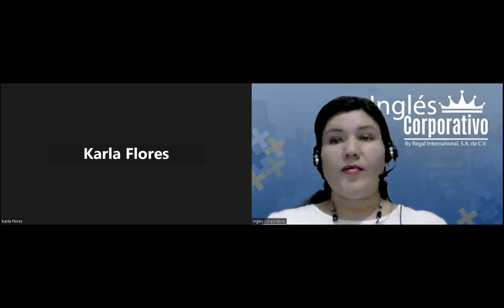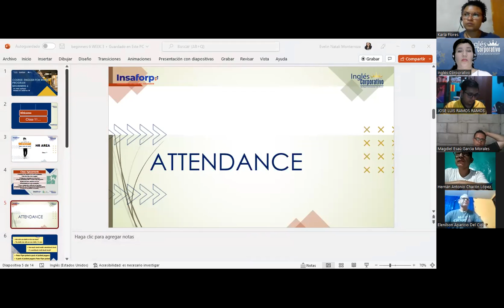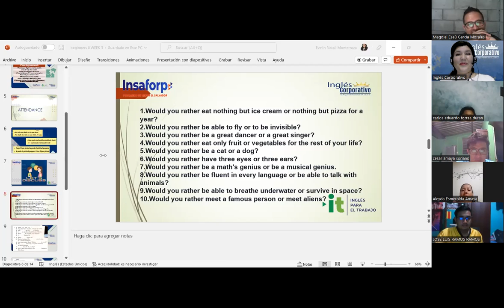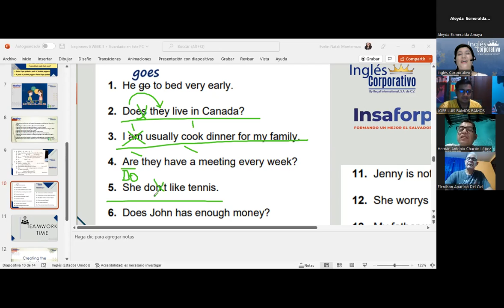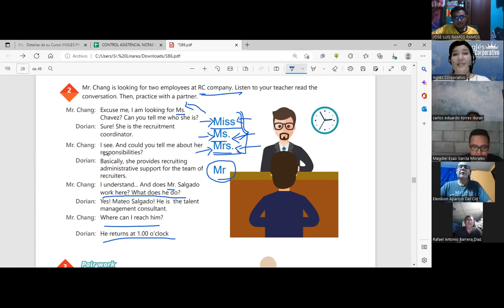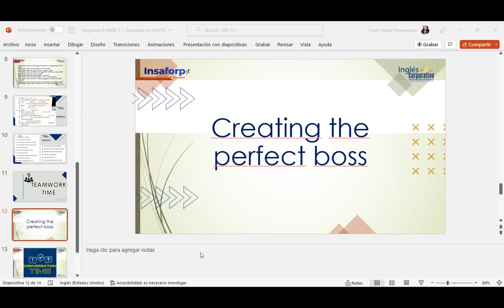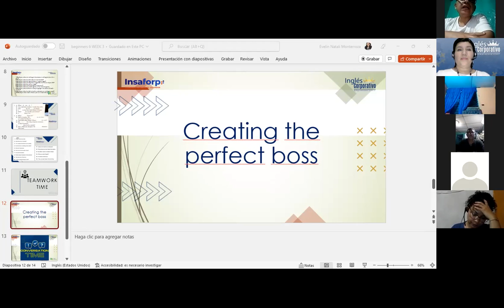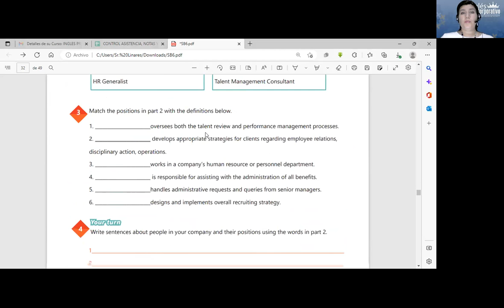Inglés Corporativo-15-11-22-Human Resources Activities-Class 11